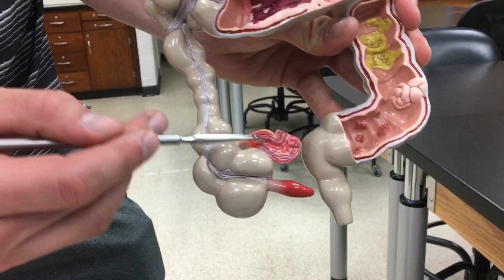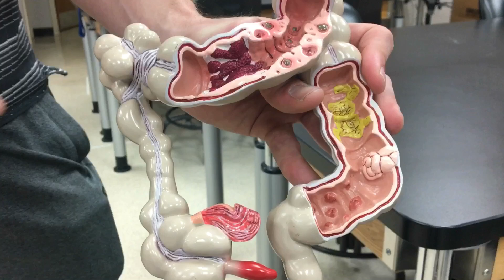Large Intestine Model - Ohio University - Anatomy & Physiology